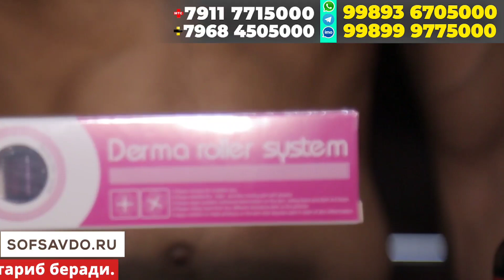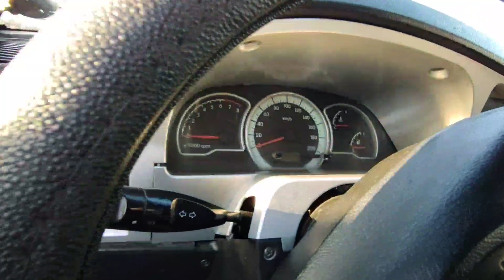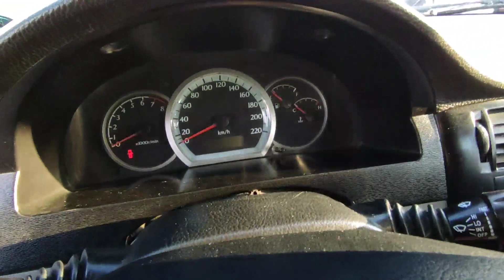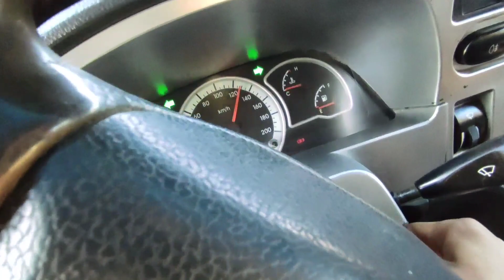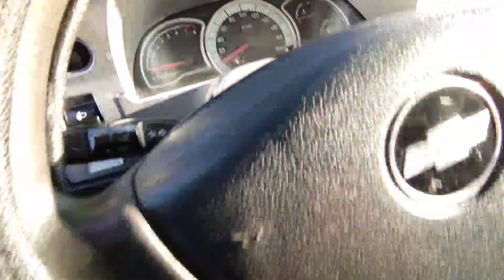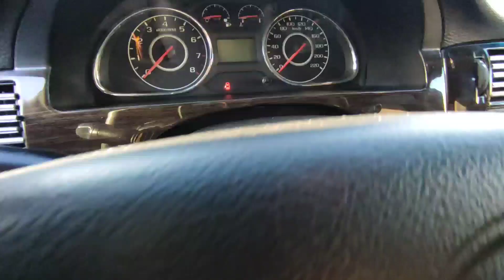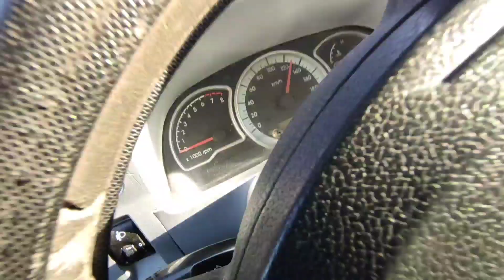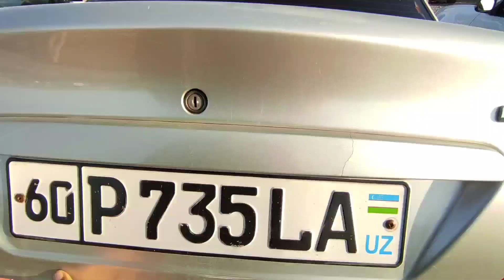ANDIJON MASHINA BOZORI NEXIA 1, NEXIA 2, LACETTI, GENTIRA, COBALT, MASHINA NARXLARI 2021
12 FEVRAL ANDIJON MASHINA BOZORI NEXIA 1, NEXIA 2, LACETTI, GENTIRA, COBALT, MASHINA NARXLARI 2021